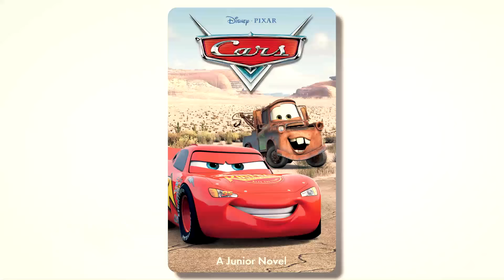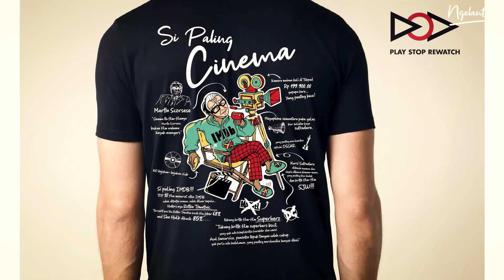FILM TERBAIK TAHUN 2005-2009‼️ | NYARI EPISODE 21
Di Segmen NYARI (Ngelantur Rekomendasi) kali ini Ngelantur bakalan kasih film-film terbaik dari setiap tahunnya, di PART 4 kali ini dari tahun 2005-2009‼️ Gas tonton pembahasan Ngelantur!

Ini merupakan rekomendasi dari film & tv series buat kalian, tapi kalau kalian punya pendapat lain, langsung aja tulis di kolom komentar ya 😁

Chapters :

00:00 Intro
02:28 2005
07:57 2006
14:26 2007
21:57 2008
28:19 2009

Kaos Oversize "Spider Fisher" Limited Edition